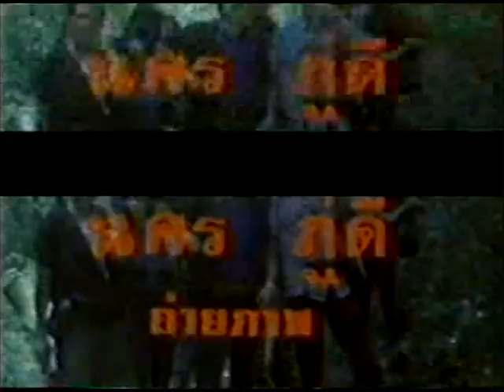Wu Tang Collection - The Spidey Satan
Director: Wanchana
Cast: Bin Bunluerit, Thida Teerat

 Superb horror flick: A tale of people in the jungle encountering a witch who can turn herself into a spider. Really spooky film with some zombies, too.